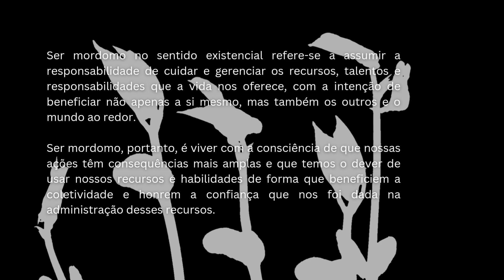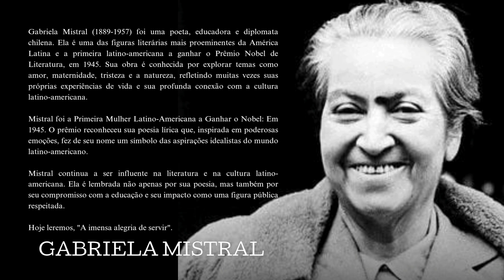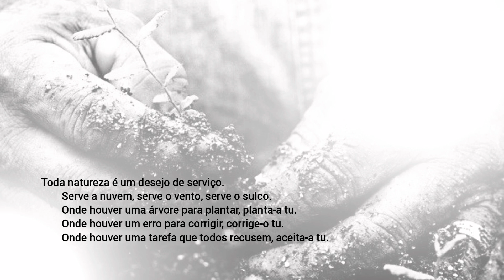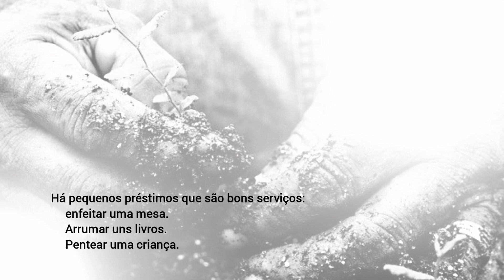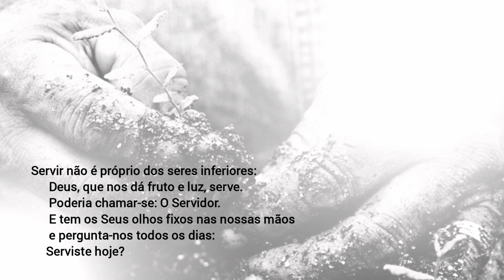A imensa alegria de servir | Um poema de Gabriela Mistral